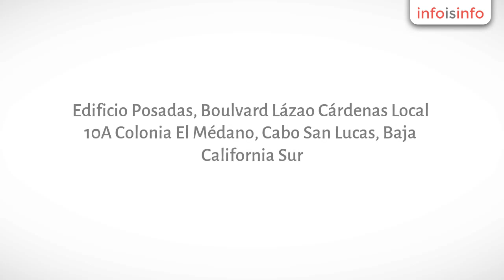Dermatologo en Cabo San Lucas - Dermatologo En Los Cabos BCS - InfoIsInfo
Dermatologo En Los Cabos BCS, Dermatologo en Cabo San Lucas. Más Información

Dermatologo certificado por el Consejo Mexicano de Dermatologia. Atendemos problemas de piel, pelo, uñas y mucosas.
Tenemos experiencia en diagnsotico y tratamiento  Cancer de piel, urticaria, reacciones adversas a medicamentos, caida de pelo, acne, alergias cutaneas, etc.

Consulta dermatologica